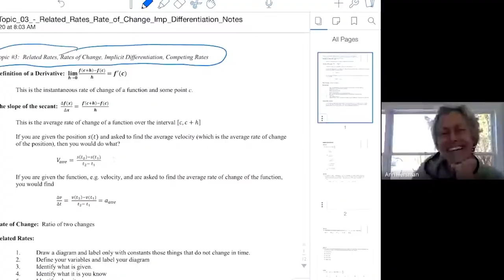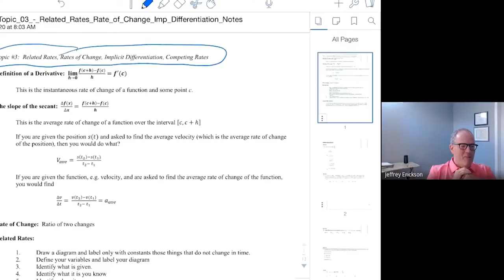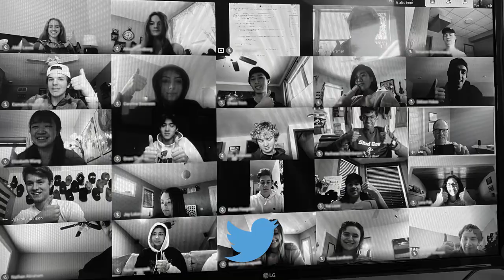Skipper Showcase: Joey Johnson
Sometimes; Minnetonka High School principal Jeff Erickson cannot say everything he would like to on his Twitter @TonkaPrincipal. His "Beyond 140" video series helps him to communicate his ideas to students on the Minnetonka Morning Show. When he talks about MHS students, he really cannot stop at 140 characters. During the school year, Mr. Erickson will highlight some of the students that really define Tonka Pride. He will showcase their academics, athletics, activities, etc.. Congratulations to Joey Johnson!